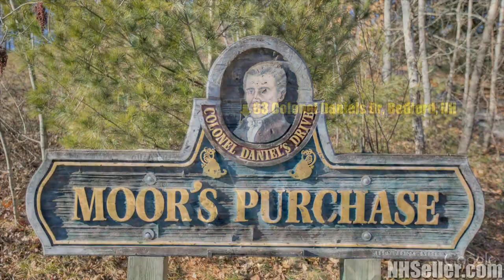Video of 63 Colonel Daniels | Bedford, New Hampshire real estate & homes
- Wonderful Couture Brothers Built. A stately colonel styled home in a fantastic location. Perfectly placed on the land for optimum enjoyment--it is built with many amenities and extras including a gorgeous cherry, and granite kitchen; Wood Floors throughout; Crown molding, chair rails, shadow boxes throughout the home; Floor plan allows for gorgeous details, flow and surround sound system all allow for a space perfect for entertaining inside and out. A lovely three seasoned extra-large porch with wood floors and vaulted ceiling looks out to the landscaped yard and rock wall. All wooded flooring in the Master escape with a large sitting room which steps down to a larger master suite with a tray ceiling, crown molding, walk-in closets 1/2 walls and flutted columns. Pristinely kept and ready to be moved right into.